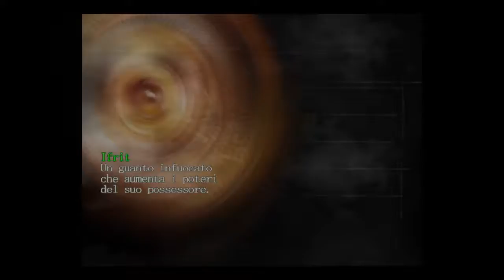Devil May Cry™ HD Collection-Griffon Battle Dante Must Die Mode/ Battaglia Griffon Dante deve Morire